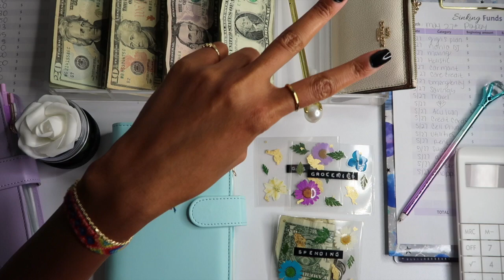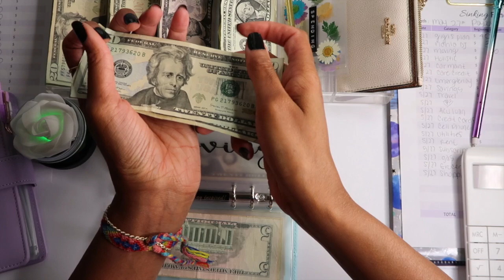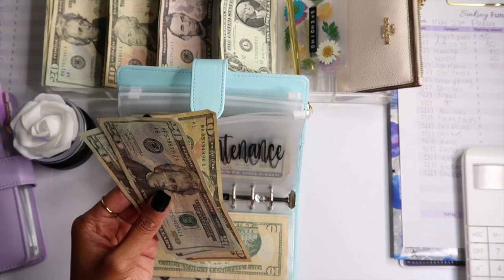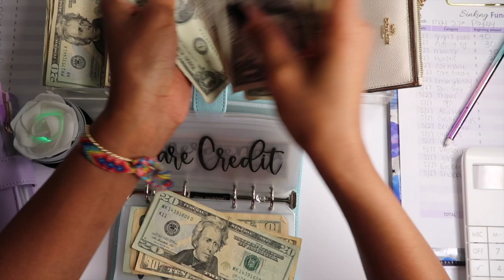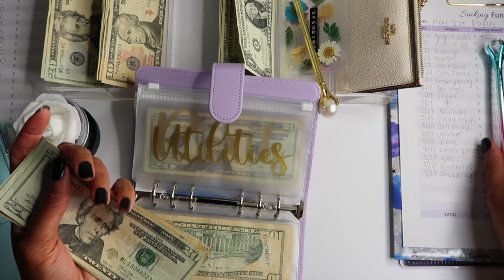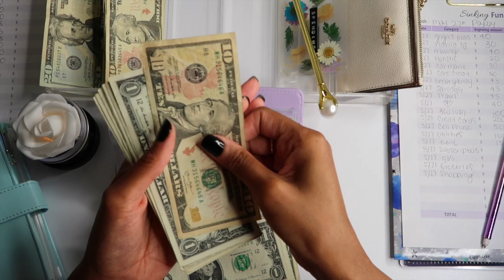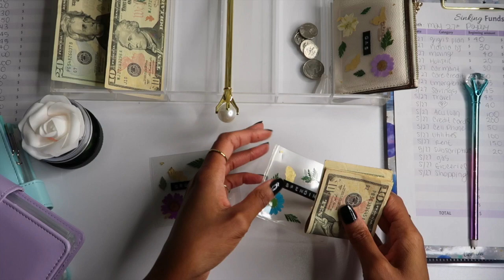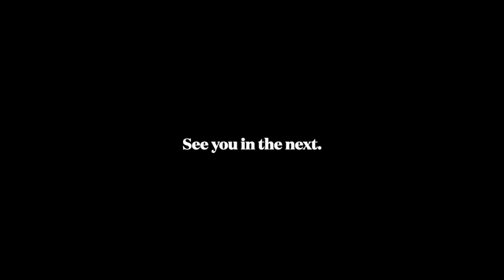Sinking Funds | Cash Envelope Stuffing | May PayCheck #2 | Bi Weekly Pay | GiGi's Plan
In this video, I'm cash stuffing $400.00 of my second/last paycheck in May.
For the record, I get paid bi-weekly.

If you share, like. If you comment, introduce yourself. :) **

MOTIVATION
My motivation is to pay off all debts and move to Ghana!!
"Budgeting to live my best life!" Join the fam!

Sinking Funds | Cash Envelope Stuffing | May Paycheck #1 | Bi Weekly Pay | GiGi's Plan

1. Cash money tray

2. Calculator

3. Envelopes/Binder Pockets

4. Transparent Clipboard

5. A6 Binders